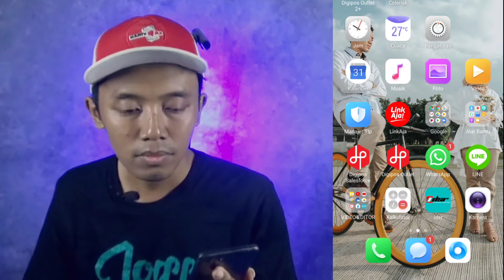CARA STABILkan VIDEO GOWES | Tanpa aplikasi tambahan | Tanpa gimbal